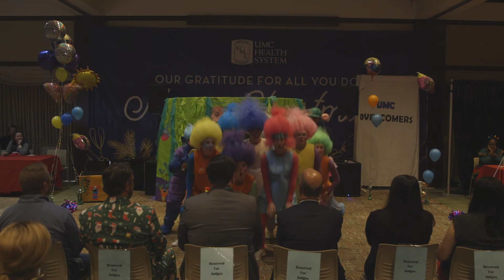UMC Lip Sync Battle 2021